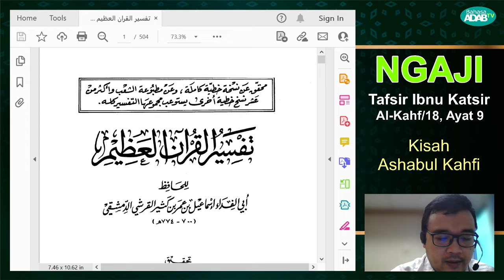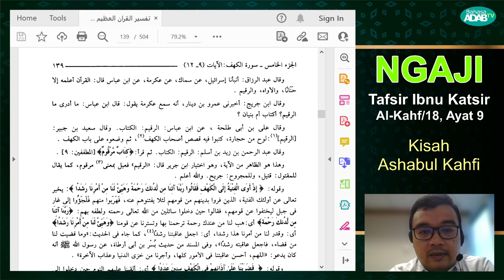Vol 004 - Ngaji Kitab Tafsir Ibnu Katsir, Surat Al-Kahf/18:9, Apakah para penghuni gua keajaiban?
Ngaji Kitab Tafsir Ibnu Katsir, Surat Al-Kahf/18:9, Apakah para penghuni gua dan raqīm  keajaiban?